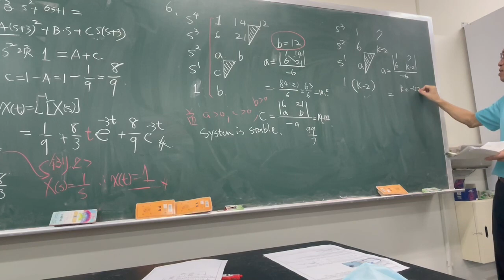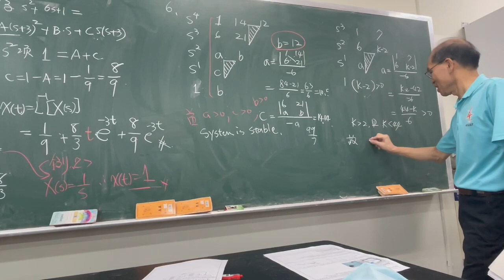第六題第二小題